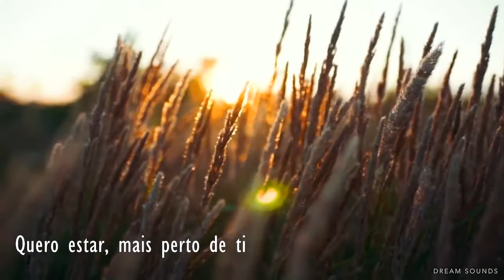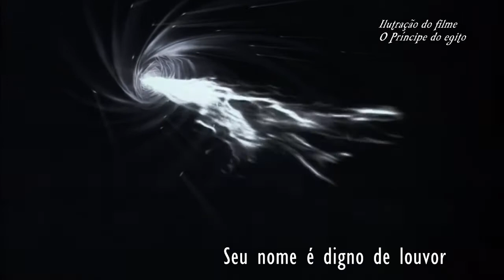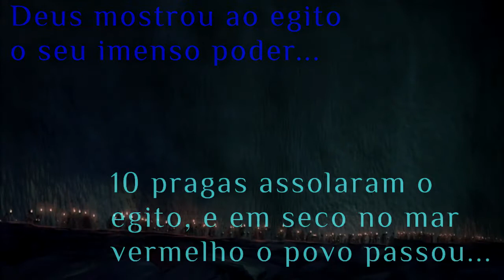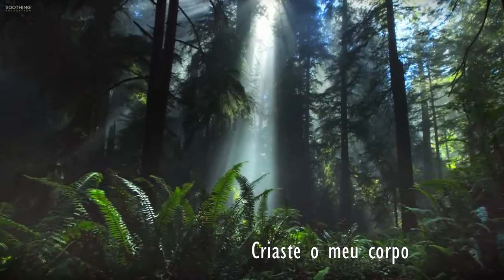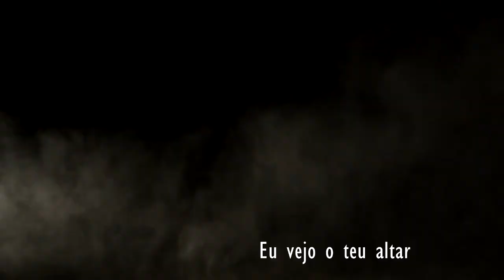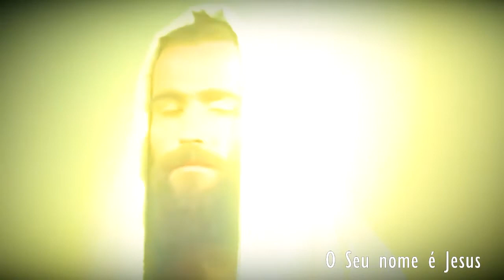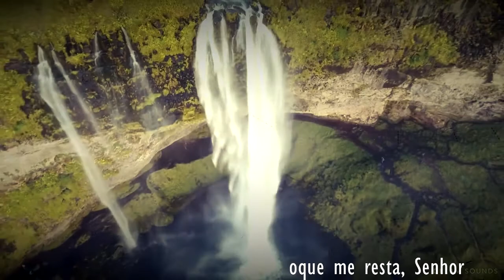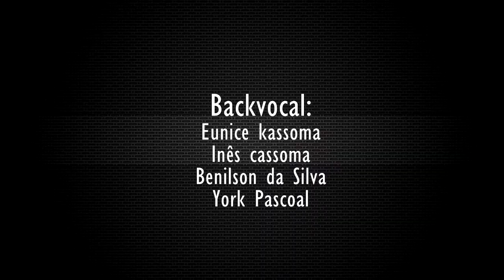Louvor é vida vol 8 Aleluia (Rei dos Reis)